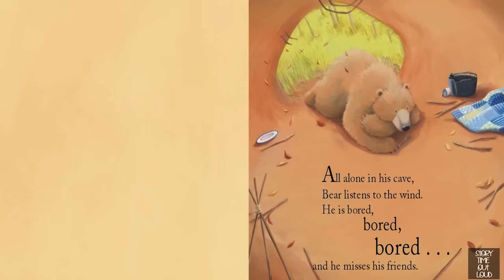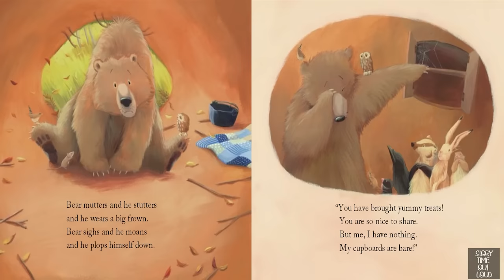Bear Says Thanks - A Thanksgiving Read Aloud With Moving Pictures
Bear has come up with the perfect way to say thanks—a nice big dinner! When Bear decides to throw a feast, his friends show up one by one with different platters of delicious food to share. There’s just one problem: Bear’s cupboards are bare! What is he to do?

Karma Wilson’s playful text and Jane Chapman’s charming illustrations bring to life this celebration of family and friendship. Young readers will delight in discovering the special gift Bear has to share.

Please support the author by buying your own copy of the book and reading along with us!